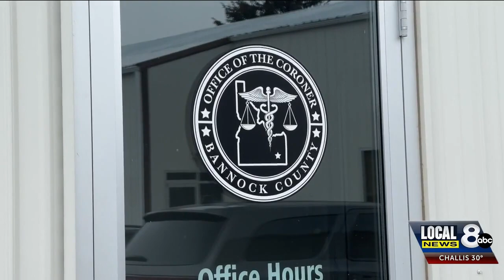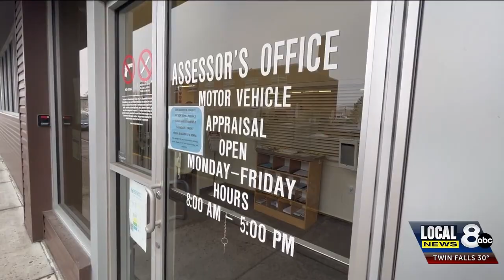Bannock County coroner sponsors bill to create a statewide next-of-kin database